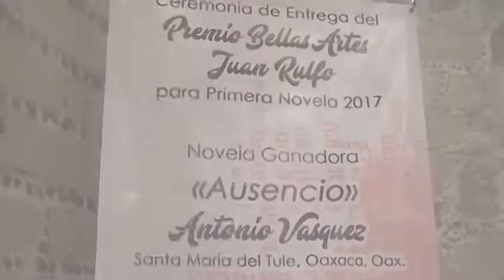Obtiene Gerardo Lima Molina el Premio Estatal de Literatura